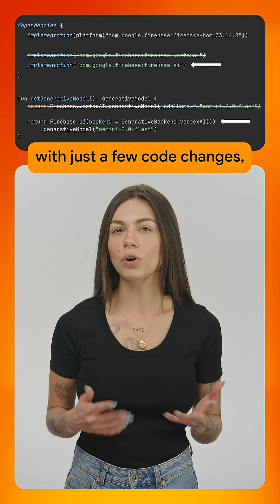Introducing Firebase AI Logic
Introducing Firebase AI Logic, a set of tools that makes it easy to integrate generative AI into your apps. These tools include our client-side SDKs, giving you access to Google’s genAI models using either the Gemini Developer API or Vertex AI Gemini API.

Speaker: Marina Coelho
Products Mentioned: Firebase